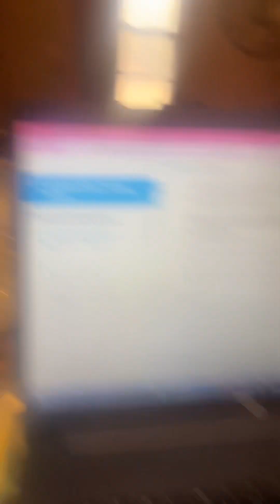Another Saturday with me //dequettalashae